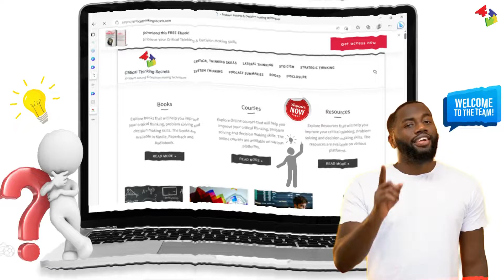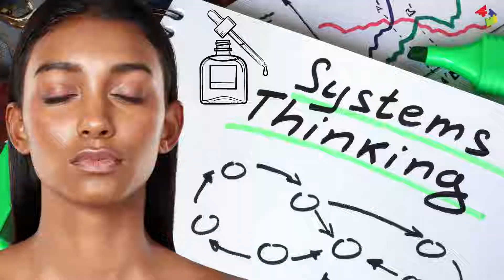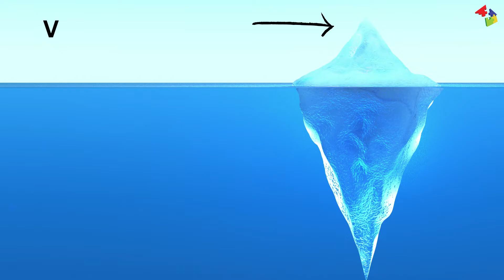Taking a Systems Thinking Approach to Problem Solving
Welcome back to Critical Thinking Secrets, the channel where we help you improve your critical thinking skills. Today, we have an exciting topic lined up for you: Taking a Systems Thinking Approach to Problem Solving

In this video we'll be exploring why Systems Thinking is crucial in problem solving. In a world where problems are rarely simple, systems thinking is your superhero cape. It empowers you to view challenges holistically, uncover hidden connections, and discover lasting solutions.

Systems & Critical Thinking both involve analyzing information, evaluating evidence, and making sound judgments to solve problems effectively. These skills are highly sought-after in various professional fields. Become a better more informed and independent thinker today.

Resources:
Course: Critical Thinking Courses on Skill (Get 1 month Free on Skillshare):

Keep growing smarter!
The Critical Thinking Secrets Team,
Till next time